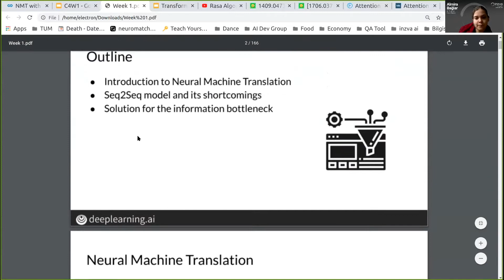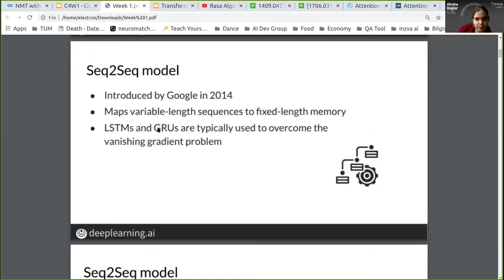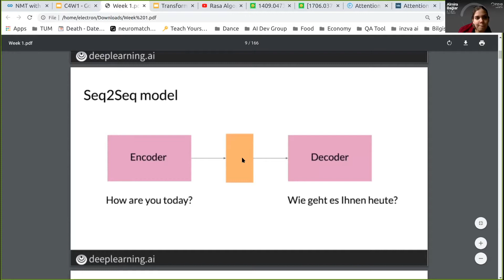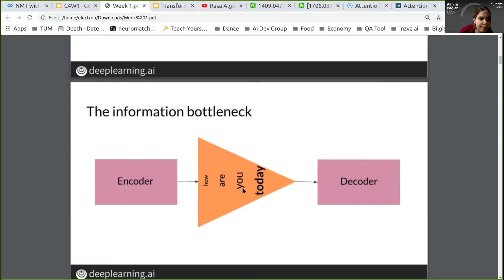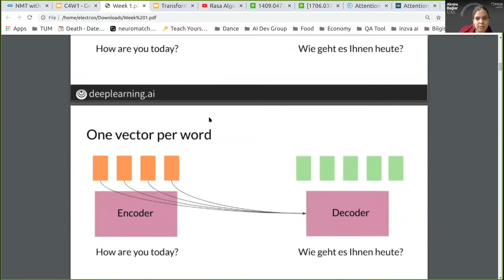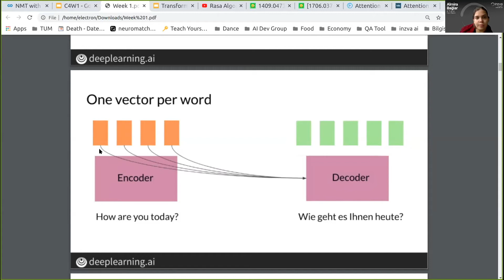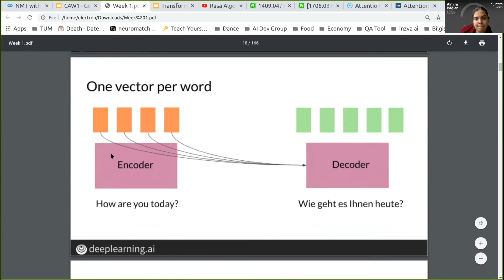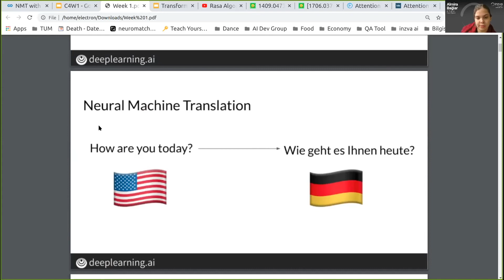Natural Language Processing Week 13 / 3 Sekans Modelleri ile Nöral Makine Çevirisi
RNN, GRU ve LSTM gibi sequential modeller ile Neural Machine Translation'ın nasıl yapıldığından bahsediyoruz.